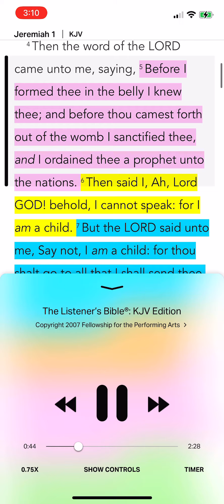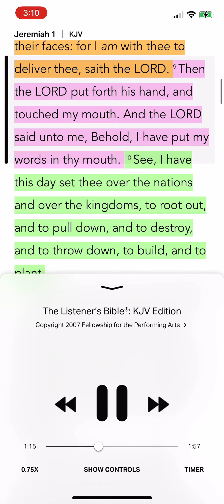African elvis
african Elvis music: fuck illuminati